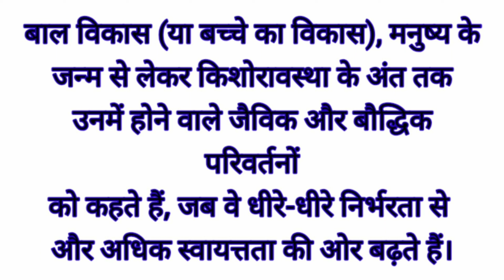Balvikas kya he? बाल विकास क्या है?what is child development? बाल विकास का अर्थ एवं परिभाषा।